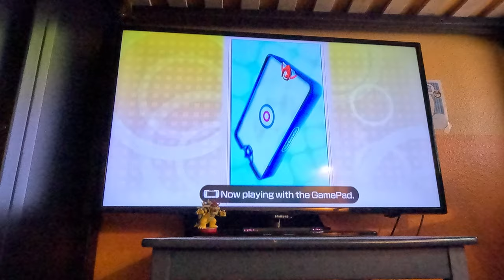(4K60fps) Wii Party U - Round Robin Tabletop Tournament (4 Miis, 1 Player) Attempt 2